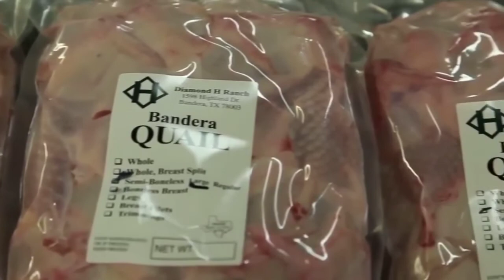Teknologi Modern Peternakan Burung Puyuh